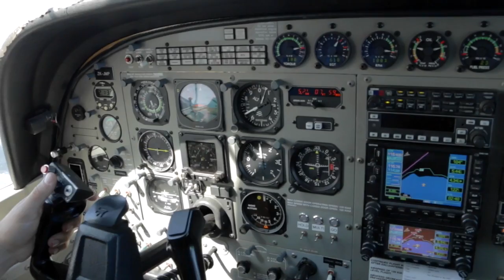SHAILJA - 180117 - SHAILJA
SHAILJA - Taupo Tandem Skydiving